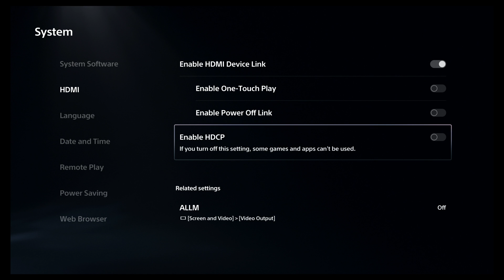Stardew Valley #4: Farmer but not the farmer